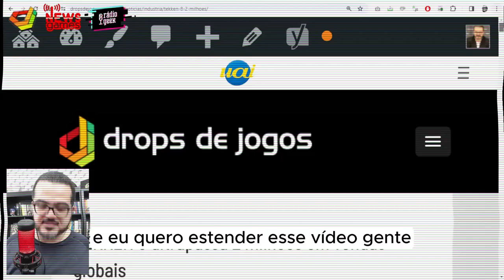TEKKEN 8: QUEM É REINA?